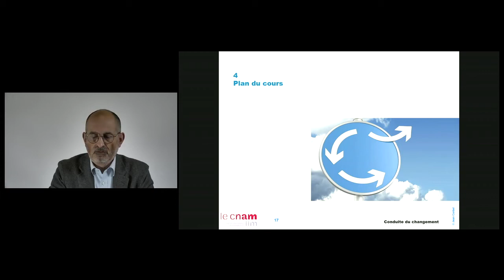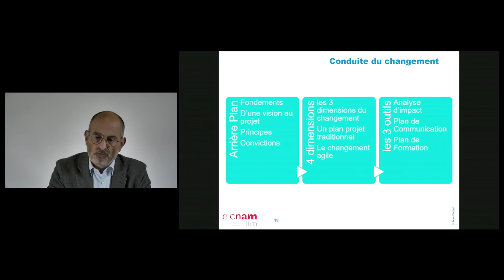04 - Plan du cours Conduite du Changement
Après les introductions, passons au plan détaillé de ce cours en ligne. Des fondamentaux psychologiques aux méthodes et outils pratiques.